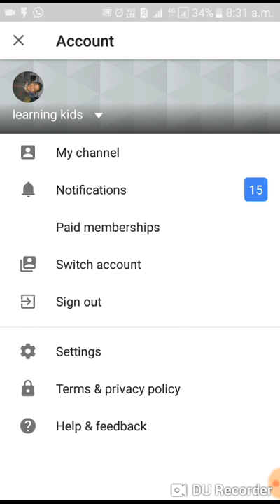How to logout in youtube